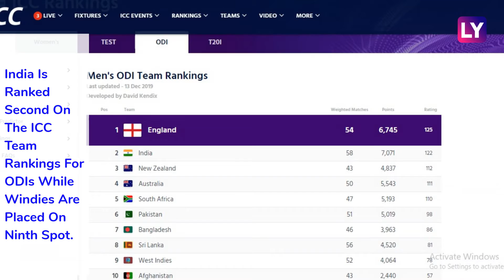IND vs WI, 1st ODI 2019 Preview: India Eye Dominance Over West Indies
The T20 International series between India and West Indies is done and dusted. And now the action shifts to the three-match One-Day International (ODI) series. Team India won the T20I series 2-1 and now will be looking to extend their dominance over West Indies in the 50-overs cricket as well. India were forced to make two changes to their ODI squad as Bhuvneshwar Kumar and Shikhar Dhawan are injured.